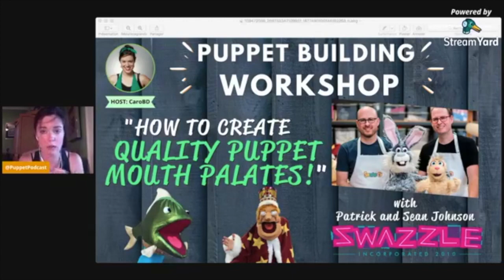Leo Velasquez, Mr Leo Puppet Show and Entertainment, Spanish Puppeteer - Puppet Podcast #52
Want to sell more art? 📙Get your copy of our book "Living from your Art":

For the episode #52 of the Puppet Podcast, we're speaking with Mr. Leo Puppet Show & Entertainment, a family oriented company dedicated to the magic of Puppets and Marionettes. Our staff strives to create lifetime memories, while teaching valuable lessons for the whole family.

✅😃LEARN "How to create quality puppet mouth palates" with Swazzle.

Hosted by Caroline Bernier-Dionne (CaroBD)

About the Puppet Podcast : I am actually touring the ice  hockey arenas from the United States and  Canada with a Cirque du  Soleil show called "Axel" and I am the only  puppeteer on ice of the  show. The purpose of this podcast is to help the  puppet art to become  even more well known by the general public so that  they understand more  this very unique craft.